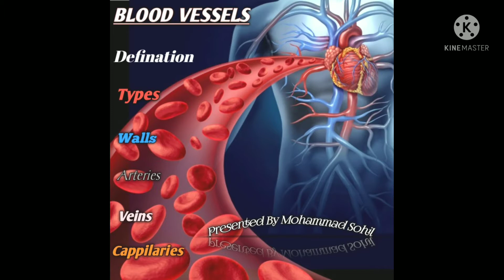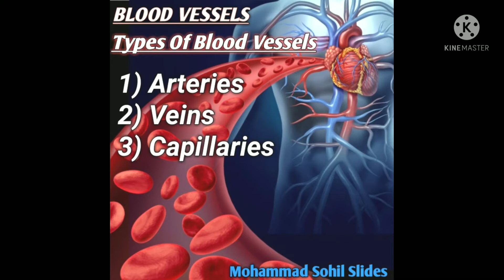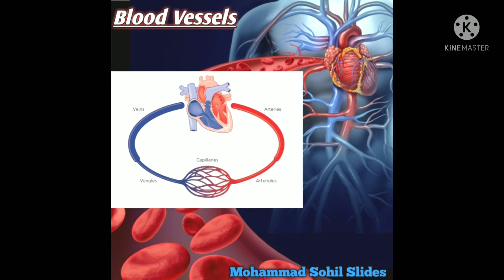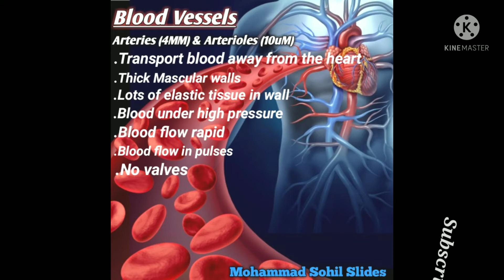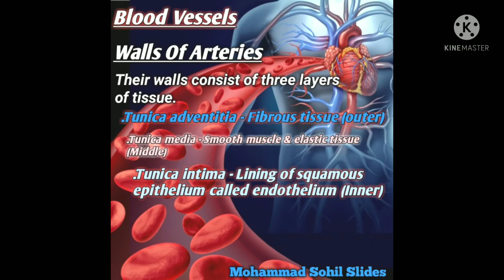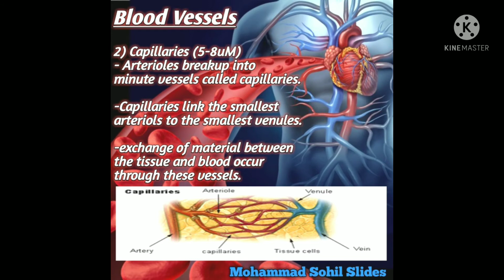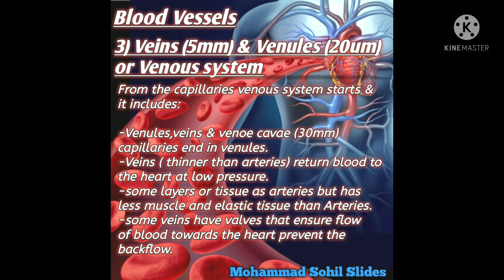Blood Vessels In Hindi | Types | Walls | Arteries | Capillaries | Veins | Full lecture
Hello Friends in this video we have cover the definition, Types, Walls, of blood vessels.

Defination

Basically blood vessels are the components of circulatory system that transport blood throughout the human body.

These vessels transport blood cells, nutrients & oxygen to the tissue of the body.

They also take waste and carbon dioxide away from the tissue.

These blood vessels transport blood cells i.e. RBC ,WBC , Blood platelets and also transport nutrients oxygen to the tissue of the body.

Types of blood vessels

There are three types of blood vessels

1) Arteries

2) Capillaries

3) Veins

1) Arteries

Arteries (4mm) & Arterioles (10um) .
Arteries transport blood away from the heart.
Thick Mascular walls.
Lots of elastic tissue in wall.
Blood flow rapid.
Blood flow in pulses.
No valves.

Walls of the Arteries

There Wall consist of three layers of tissue
-Tunica adventitia or tunica externa - fibrous tissue (outer)
-Tunica media -  Smooth muscle and elastic tissue (middle)
-Tunica intima - lining of squamous epithelium called endothelium (inner)

2) Capillaries (5-8um)

Arterioles breakup into minute vessels called capillaries.
Capillaries link the smallest arteriols to the smallest venules.
Exchange of material between the tissue and blood occur through these vessels.

3) Veins (5mm) & venules (20um) or Venous system

From the venous system capillaries start and it includes.

-venules , veins and venoe cavae (30mm) capillaries end in venules.
-veins (thinner than arteries) return blood to the heart at low pressure.
-some layers or tissue as arteries but has less muscle and elastic tissue than arteries.
- some veins have valves that ensure flow of blood towards the heart prevent the backflow .

Informative video must watch and if you people liked the video please share with your freinds and subscribe to my channel for more informative videos and hit the bell icon so you never miss any updates from my YouTube channel.

Keep watching

Keep sharing

Blood vessels in hindi
Types of blood vessels in hindi
Arteries
Capillaries
Veins
Arterioles
Venules
Human anatomy and physiology
HAP